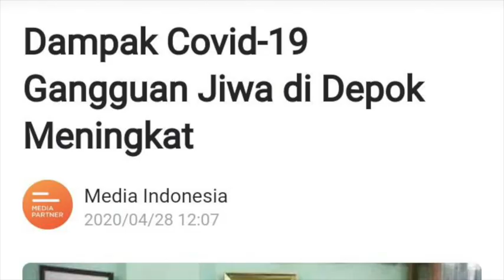Teaser Menjaga Kesehatan Mental Di Era Covid dan Puasa (Pendekatan NLP)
Drs Muhmmad Hamdi, Psikolog